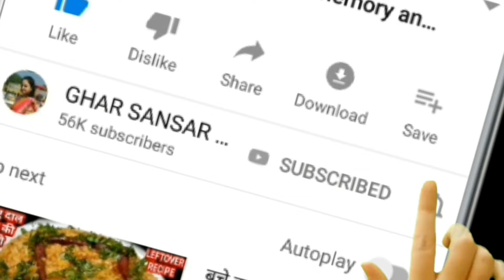दही और सूजी से बना चटपटा टेस्टी नया नाश्ता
आज हम दही और सूजी का नया नाश्ता बनाना सीखेंगे |
दही और सूजी से बना चटपटा टेस्टी नया नाश्ता जो,टेस्टी होने के साथ साथ एक हेल्दी नाश्ता है, जो बच्चों को ही नहीं, मेहमानों को भी पसंद आएगा।अक्सर सुबह के नाश्ते में कुछ स्पेशल खाने का मन करता है, लेकिन मैन्यू में वहीं पुरानी चीजें होती हैं। अगर आप नाश्ते में कुछ स्पेशल बनाने के बारे में सोच रहे हैं तो आप दही सूजी की नई रेसिपी ट्राई कर सकते हैं। यह रेसिपी झटपट बन जाती है। अक्सर बच्चे नाश्ते में सब्जियां खाना पसंद नहीं करते हैं , आज की हमारी यह रेसिपी बच्चों को सीक्रेट तरीके से नाश्ते में सब्जियां खिलाने का तरीका भी बताती है |ऐसा माना जाता है कि यदि किसी को खुश करना हो तो उसे उसका मनपसंद खाना खिलाना चाहिए। सारी दुनिया में लोग अपना हर दिन, हर ख़ुशी, हर त्यौहार एक दूसरे के साथ मज़ेदार व्यंजन खाकर और खिला कर ही मनाते हैं। चाय के साथ परोसे जाने वाले आहार स्नैक्स कहलाते है और हमारे देश में इन स्नैक्स आइटम्स की कोई कमी नहीं है। भारतीय स्नेक्स की बात ही निराली है कि जिसका नाम लेते ही मुँह में पानी आ जाता है और जिन्हें खाने से मन तृप्त हो जाता है।
Today we will learn to make a new recipe of Curd and Semolina .This semolina (sooji / rava) Curd recipe is a super quick, healthy and delicious recipe. It looks like bread pizza and kids also love to eat it. One can use the choice of veggies to make it colorful to make it eye-catching. Same kind of snacks every morning makes it boring for kids and grown ups as well. Specially this days kids often don't like to eat vegetables in snacks thus they lack nutritional food in their food habit . Today's recipe will make them eat vegetables in a secret way . In India we have variety of snacks items which are tasty and healthy and innovative too . This recipe is also one of them .
For instant notification of my new videos please follow-